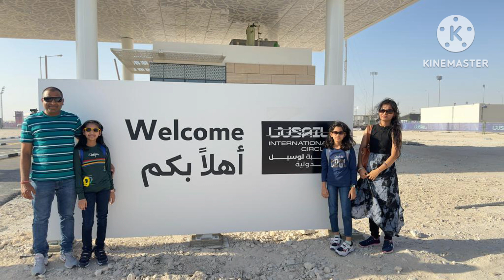F1 RACE in Qatar